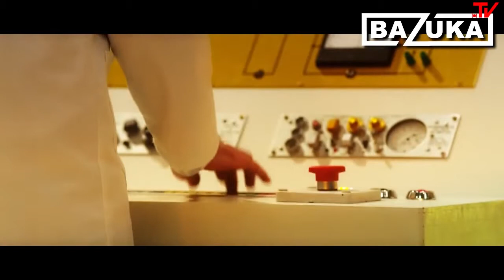BAZUKA Robobitch Episode 70